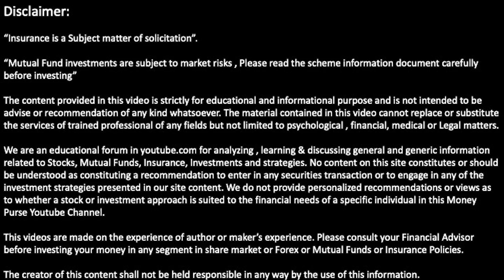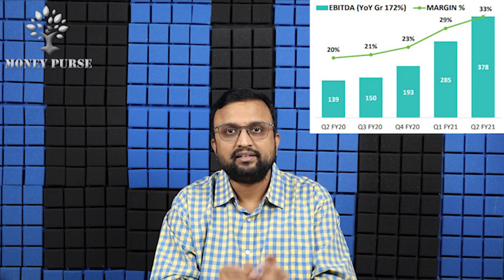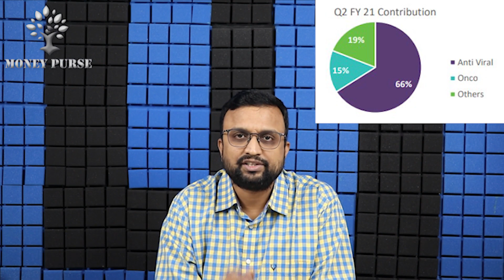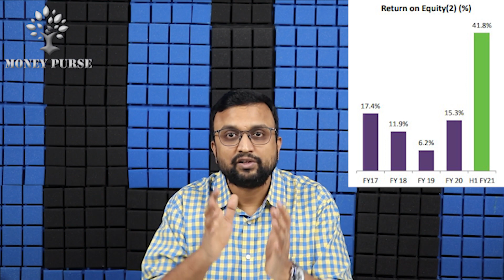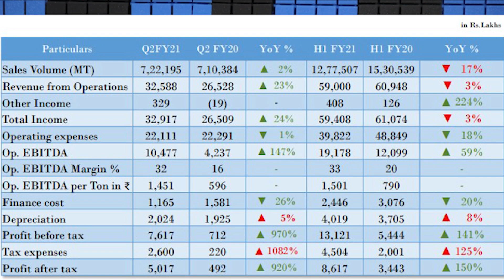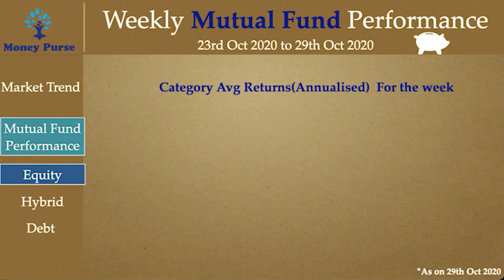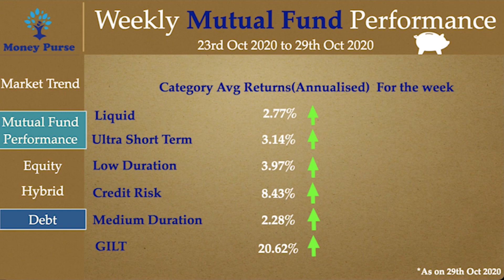Blockbuster Results Release చేసిన Laurus Labs & Sagar Cements